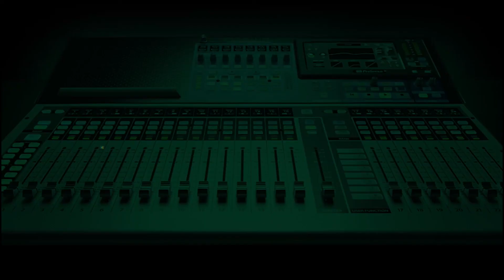Absence of LCC Tolling Responsible for Terrible State of Lekki-Epe Road - Gbenga Omotosho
"If LCC had continued to do its business on that road(Lekki-Epe expressway), nobody would have heard of any portion of that road being bad at all."

Commissioner for Information and Strategy, Gbenga Omotosho tells Sandra Ezekwesili that when LCC was collecting tolls at Lekki tollgate, there was no pothole on that road.”